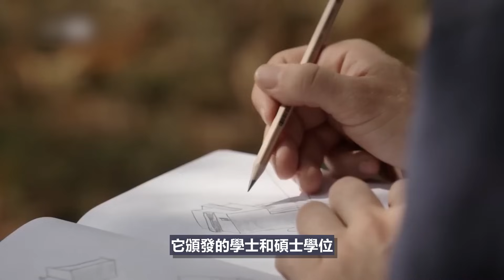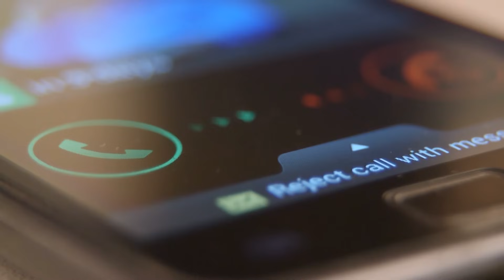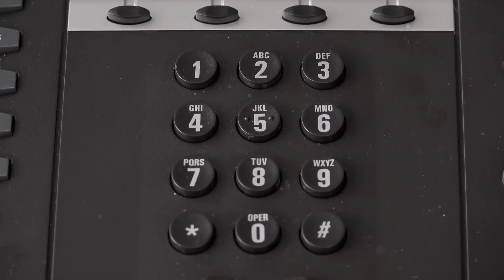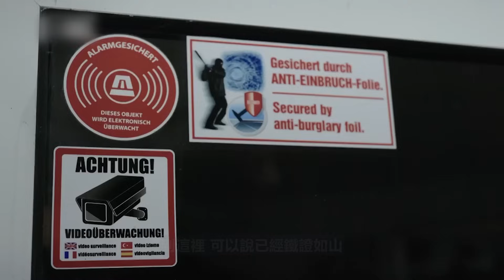中國女留學生夜跑遭德國情侶侵犯虐殺，案件慘烈華人震驚，兇手後台權勢滔天，沒有死刑而是輕判 「真實案件」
2016年5月11日，來自中國的女留學生李洋潔，生命永遠定格在了德國東部小城德紹！被人發現時她躺在一片灌木叢中，遍體鱗傷。

女孩最大的夢想是成為優秀的建築師，找到一份心儀的工作，成立家庭，孝順父母。可誰能想到一對惡人的尋歡作樂，讓她鮮活的生命戛然而止。而更為可恨的是，兇手的父母，在中國駐德大使館提出嚴正交涉後，依然仗著警察局長的身份影響案件審理，讓真凶遲遲不能得到法律的制裁。